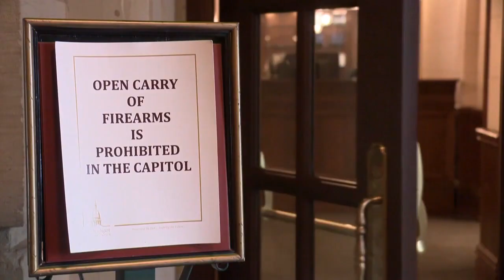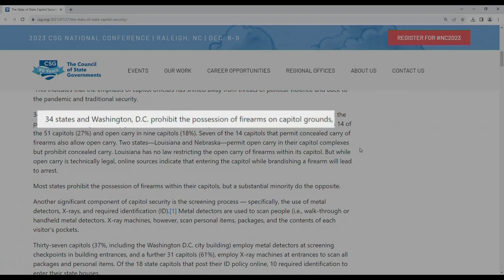Weapon detectors installed in Michigan Capitol ahead of expected total gun ban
Weapon detectors were installed inside Michigan's 145-year-old Capitol building for the first time Tuesday, the latest steps taken by the Michigan State Capitol Commission in response to increasing threats targeting lawmakers.